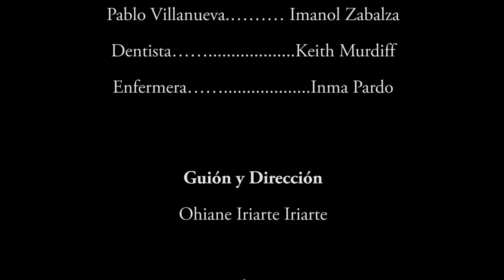The Injection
PARTICIPO EN LA 3º EDICIÓN FANTER FILM FESTIVAL DE ABANDOMOVIEZ.NET